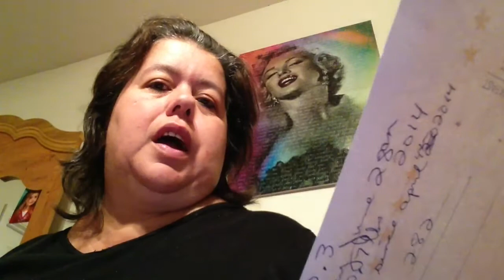Nutrisystem week 12 part 1 & weigh in #12